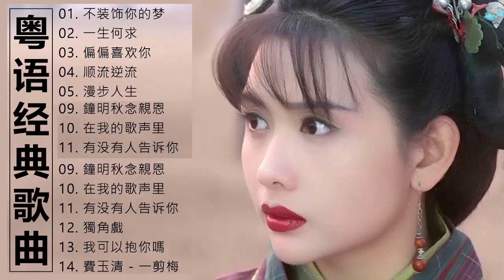【粤语金曲】不装饰你的梦 / 一生何求 / 偏偏喜欢你 / 顺流逆流 / 漫步人生 / 水中花 / 人生何處不相逢 - 听十年都不腻 💗 无损音質 ~ Chinese Cantonese Songs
播放清单：

copyright by Best Chinese Music

✔频道的创建是为了在数千个岛屿之间娱乐和传递良好的声音
感谢所有观看此视频的人
💯视频仅用于娱乐和收入，以帮助贫困和患病的人。
+我们希望大家听听快乐的音乐❤❤❤